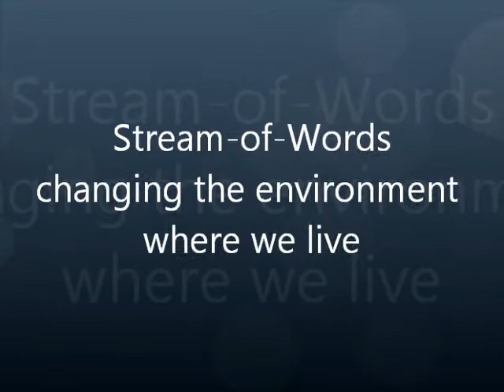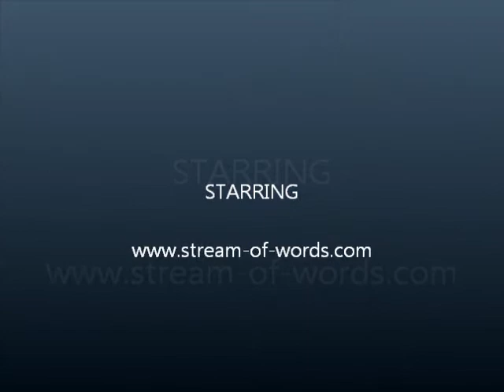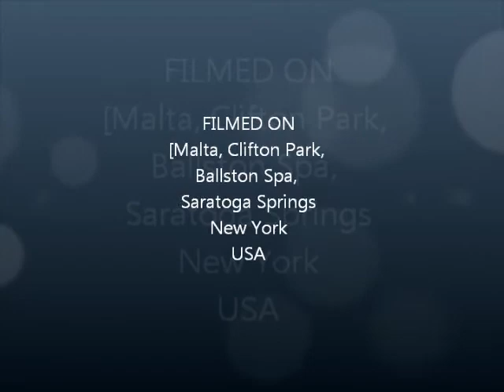Stream of Words2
The SOW flags, banners, pennants and praise shawls are uniquely gifts designed, inspired and engineered of the Lord, with a unique purpose, specific details, messages or special revelations that the Lord wants to give to the body of Messiah Jesus/Yeshua, to complement the gifts that a person has, and to release the prophetic word behind each work to heal, deliver or anoint a person(s) or place.

Each design's pictures, meaning of colors, use of biblical symbols, patterns and the kind of fabric or material had been given from the Lord, as well as the layering of the fabrics in some of the flags and praise shawls.

We sense that the layering of the fabrics, and usage of biblical symbols and numbers unveiled the revelation of HIS plans for us, and have positions of authority per the word of God, such as ringing the bells, sounding the trumpets, as well as shields and spades.  Other symbols used such as the Menorah and rainbow represent HIS covenant relationship with us.

When the work starts we ensure the scripture behind Psalm 24 'to have clean hands and a pure heart' is applied, and we submit and obey the Lord's for each job given.  We pray from its conception to its finished product, and seek HIS counsel and advice in everything we do. We also ask the Lord to release His angels to help us end each product.

When each product is assembled, we use the principle the Israelites used when making the Temple. We do not use sewing or any machine.  Each design is hand made and assembled with the utensils given to us.  Our Spirit is in tune with the Lord's Spirit.  We ensure the Lord is behind all the SOW work, to give HIM all the glory, honor and praise. HIS anointing and HIS presence go with each job finished, and this why many people have testified that they are experiencing the anointing waving the flags or praise shawls.

Also, we do not release the work until the final product is approved of the Lord for a specific time or season, for a specific region or country and for a specific person, leadership or ministry.

We are glad to tell you that the SOW ministry is a ministry from the people to the people.  The Lord has inspired brothers and sisters in Messiah Jesus/Yeshua to give prophetic words, words of wisdom, and words of knowledge in the creation of each flag and banner and in some cases confirmed by others.

We declare that these instruments God has already created it them in Heaven, and the Lord is releasing His heavenly creations down to earth to usher His Presence, His glory and His second coming.

Yours truly
Geni